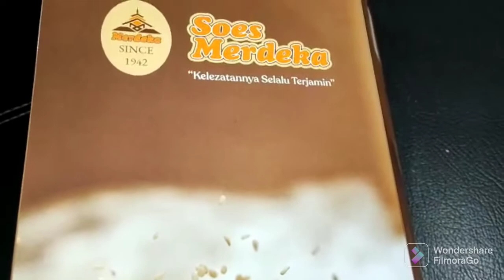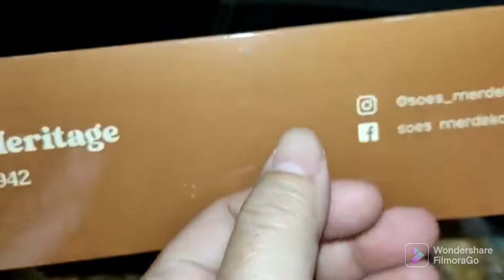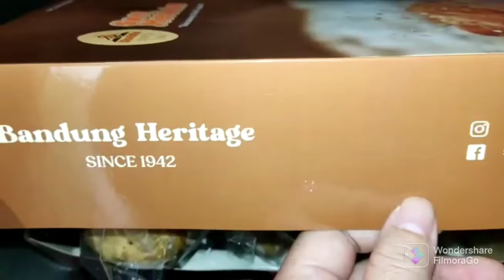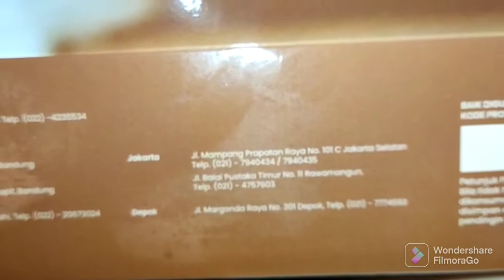Adakah yang tahu dan kangen SOES MERDEKA ? Rasanya tidak berubah lohhh., bukan endorse ini.tapi enak